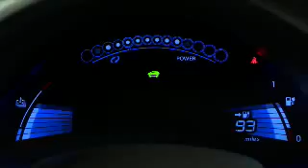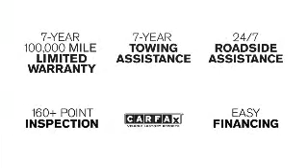Nissan (CPO) Certified Pre-Owned Vehicles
Get a 7 Year/100,000 Mile Limited Powertrain Warranty on Nissan Certified Used Vehicles in stock.